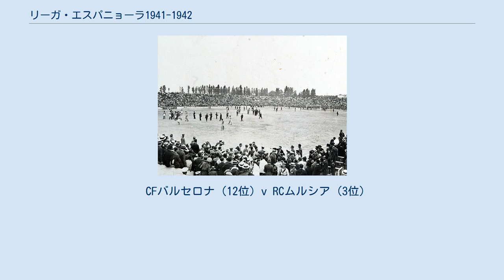リーガ・エスパニョーラ1941-1942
リーガ・エスパニョーラ_シーズン
リーガ・エスパニョーラ 」 リーガ・エスパニョーラ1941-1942 この項目では、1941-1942年シーズンのリーガ・エスパニョーラ (ラ・リーガ、プリメーラ・ディビシオン)について述べる。
 リーガ・エスパニョーラ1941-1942は、スペインのプロサッカーリーグ、リーガ・エスパニョーラの11回目のシーズンである。
 1941年9月28日に開幕し、1942年4月5日に閉幕。
バレンシアCFが初優勝した。
 今季から14チーム制になり、入れ替え戦で2戦ともセグンダ・ディビシオンのチームが勝ったため「降格2・昇格4」の割合となった。
 バレンシアCF Rマドリード Aアビアシオン デポル セルタ セビージャCF Aビルバオ カステリョン エスパニョール グラナダCF オビエド バルセロナ アリカンテCD Rソシエダ リーガ・エスパニョーラ1941–1942のクラブチーム所在地 2連覇中のアトレティコ・アビアシオンが快調なスタートを切り、第3節で首位に立つと、これを第8節前まで保持した。
アビアシオンの覇権に挑戦したのは、昨季入れ替え戦寸前まで低迷したRCセルタ・デ・ビーゴ、同じガリシア州で初昇格のRCデポルティーボ・デ・ラ・コルーニャ、高い攻撃力を持つセビージャCF、カイセド監督の長期政権が続くRCDエスパニョール、リーグ最多の総得点85を記録したバレンシアCF、優勝経験のあるレアル・マドリードCFなどだった。
 セルタが打ち合いを挑む大味なサッカーで5位に進出したのに対し、彼らを上回る4位に入ったデポルは守備力に強みを発揮。
リーグ最少の36失点を記録し、GKフアン・アクーニャは1部初挑戦でいきなり最少失点率を達成。
地味ながらロースコアの試合で勝ち点を稼ぎ早期に残留争いを回避した。
各々特徴あるサッカーを展開しつつも大型連勝ができず、毎週2位が入れ替りアビアシオンの首位キープは後半戦に入っても続いた。
 バレンシアCFが初優勝を決めた20世紀前半のメスタージャ。
 そして2位集団から抜け出したのはバレンシアCFだった。
第17節に勝ち点26で並び、第20節にはアビアシオンの敗戦で単独首位に浮上。
この間には第15節から第20節まで6連勝も記録した。
その後バレンシアは第21節に11位オビエドと引き分けるが、アビアシオンも第22節に下位に低迷するCFバルセロナに0-5で大敗し、順位は変わらなかった。
 勝ち点差3で迎えた第24節、バレンシアは本拠地メスタージャに7位エスパニョールを迎えた。
16分にLeléことロヘリオ・サンティアゴが先制点を決め1-0とリード、6位デポルの本拠地リアソールに乗り込んだアビアシオンも17分にマニンが決め先制した。
バレンシアは前半終了間際に「電撃フォワード陣」最年長のゴロスティサが追加点を決め、双方リードして前半を折り返す。
 後半バレンシアがペースを落とし2-0を維持する一方、アビアシオンは62分にカバジェロ・76分にギメランスに決められデポルに逆転を許す。
アビアシオンが1点差を追いかけた終盤、ようやくエスパニョールは89分にチャスが1点を返すが、時既に遅く2-1で終了。
そしてアビアシオンも1-2で敗北。
2節を残してバレンシアがホームで初優勝を決定。
バレンシア州勢として初の、リーガ・エスパニョーラ史上6チーム目の新王者が生まれた。
 自動降格2枠・入れ替え戦出場2枠と厳しさが増した今季は、内戦を挟んで6年ぶりに1部に復帰したレアル・ソシエダと、内戦後に下位常連と化したレアル・オビエドCFが開幕から絶不調で、一時期を除き自動降格圏を占め続けた。
ソシエダは第10節の勝利を最後に、9連敗を記録。
第22節終了時に自動残留の可能性が消滅、第24節に11位アリカンテCDを直接対決で倒し3連敗を止めたが、13位バルサが勝って12位に浮上・勝ち点差が5に開いたため入れ替え戦の可能性も消滅。
2節を残し1年での降格が決まった。
 アリカンテは中盤戦まで10位前後を保っていたが、第15節から9連敗を含む12試合未勝利の大不振に陥った。
第23節で自動残留圏浮上が不可能となり、第24節でバルサと入れ代わり13位に転落。
同時に10位グラナダCF・11位オビエドはアリカンテに7差をつけ、自動降格回避が決定。
したがって、初代リーグ王者バルサが「入れ替え戦出場権を確保」=「自動降格を回避...